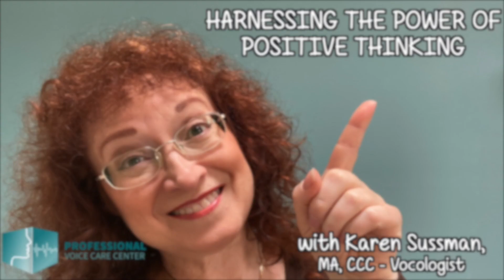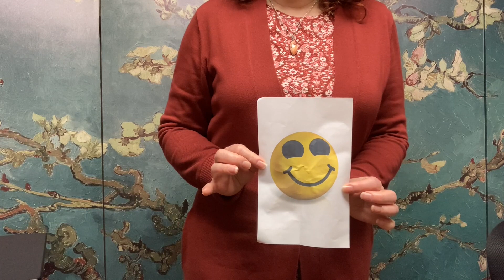Harnessing the Power of Positive Thinking - Professional Voice Care Center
In this inspirational video, celebrity vocologist Karen Sussman, MA, CCC-SLP shares the details of the most tragic and heartbreaking year of her life, and how she turned adversity into success using the power of positive thinking. She will tell you how to build and harness this important skill, and why it’s so important to reach for your support system, take a risk even when you’re nervous or scared, and how to learn to build your confidence. Karen hopes that this message will help many others to benefit from what she learned over this very difficult and challenging year.

Want to learn the best five ways to keep your voice hydrated? Sign-up for our e-newsletter to learn about exclusive promotions, voice care tips, and vocal training like our FREE Hydration Guide.